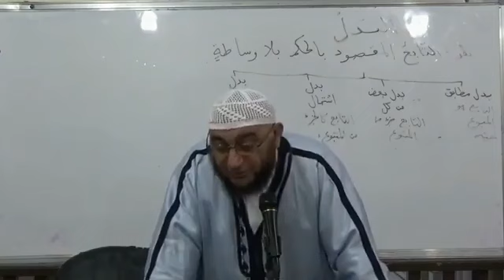الفهم الصّحيح لقوله تعالى في سورة البُرُوج {قُتِلَ أصحاب الأخدود} الآية (04) الشيخ عبد الحليم توميات